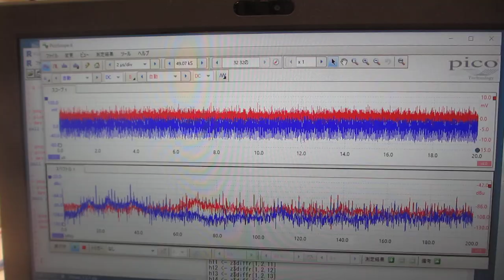オリジナル超音波発振制御プローブを利用したスイープ発振制御実験ーー化学反応の促進実験ーー（超音波システム研究所）